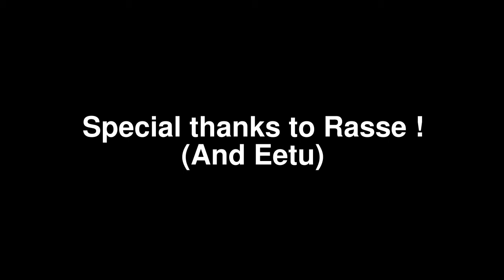Juuso does Judo